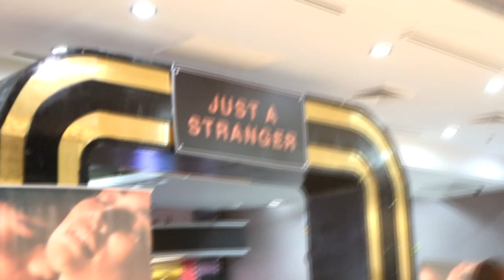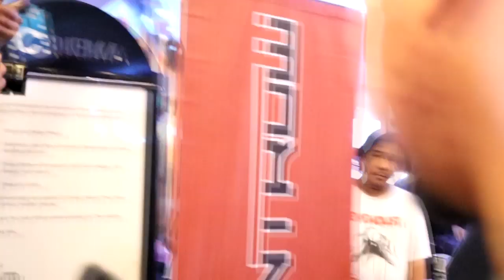Just a stranger premiere night